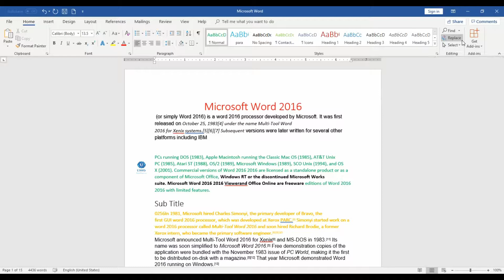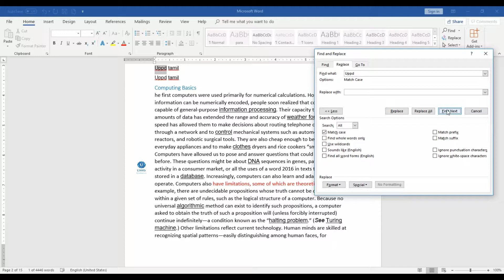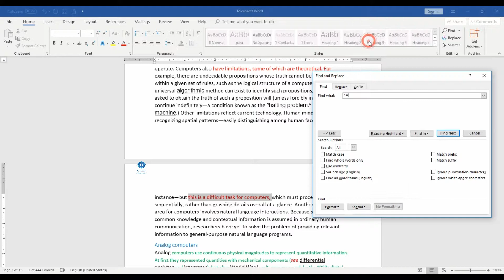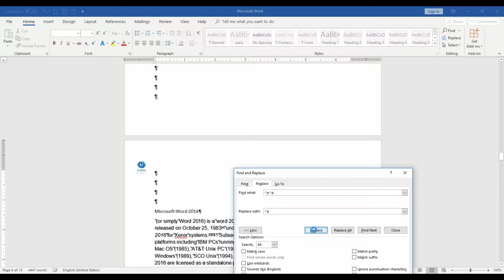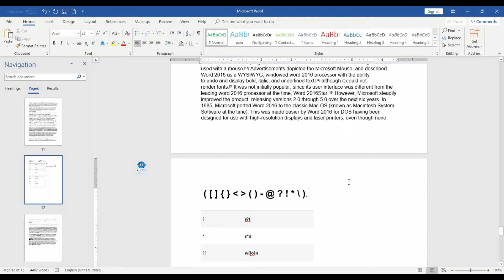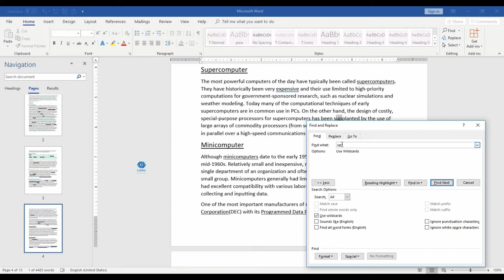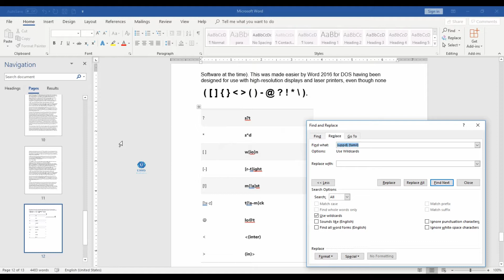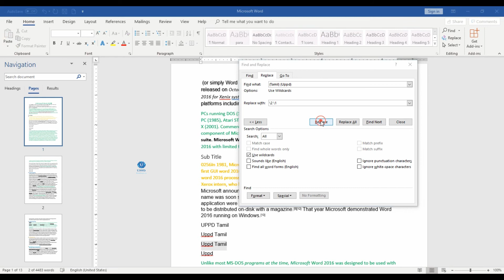Advanced find replace, wildcards on Microsoft Word in Tamil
Advanced find replace, wildcards on Microsoft Word in Tamil,wildcard usages, advanced fin and replace,Format replace,find & replace in word

Spacial Character:

^p - Paragraph Mark
^t - Tab Character
^? - Any Character
^# - Any Digit
^$ - Any Letter
^^ - Caret Character
^u - Section Character
^v - Paragraph Character
^c - Clipboard Contents
^n - Column Break
^+ - Em Dash
^= - En Dash
^e - Endnote Mark
^d - Field
^& - Find What Text
^f - Footnote Mark
^g - Graphic
^l - Manual Line Break
^m - Manual Page Break
^~ - Nonbreaking Hyphen
^s - Nonbreaking Space
^- - Optional Hyphen
^b - Section Break
^w - White Space